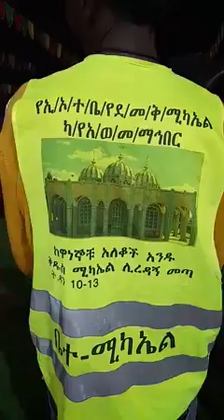የማታው ሰኔ 11,2014 ዓ ም የተዘመረ